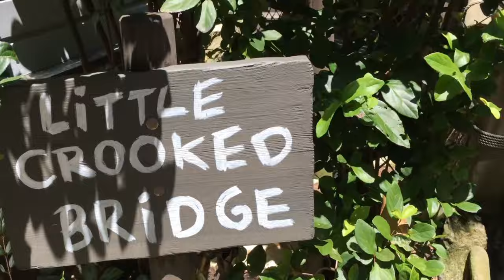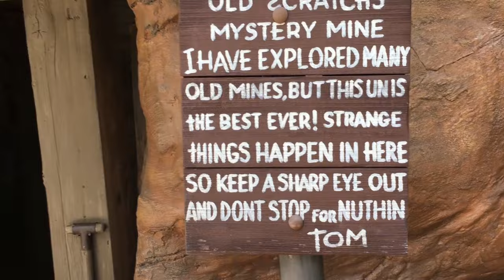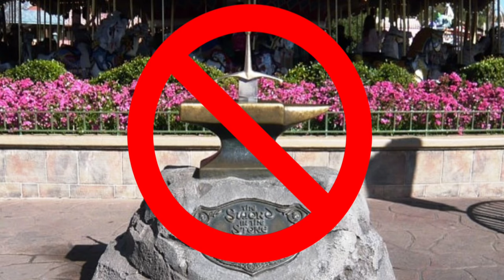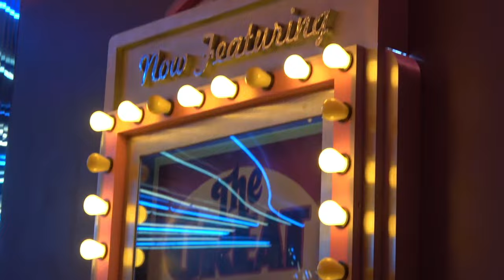Disney's Hidden Past: Uncovering the Top 5 Cancelled Attractions & Experiences Disney Dude & Dudette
Join Disney Dude and Dudette as we uncover the top 5 cancelled attractions and experiences from Disney's hidden past. From forgotten rides to lost shows, we'll take a nostalgic trip through Disney's history and show you what could have been. Don't miss out on this exciting and informative video for all Disney fans!
Have A Disney Day!!!